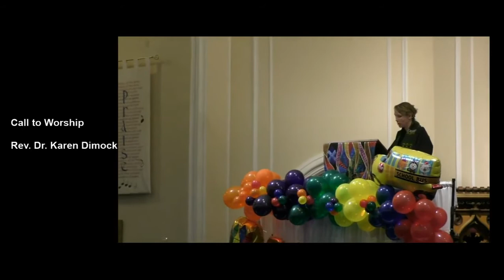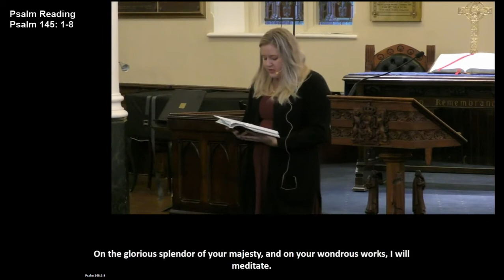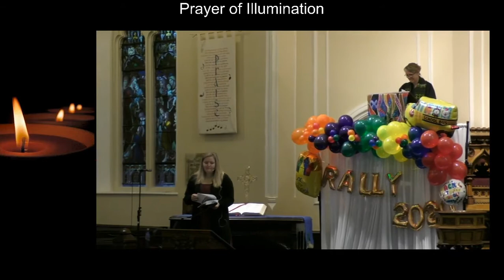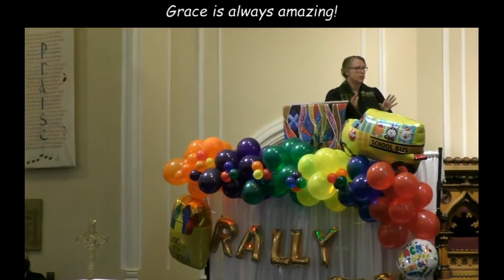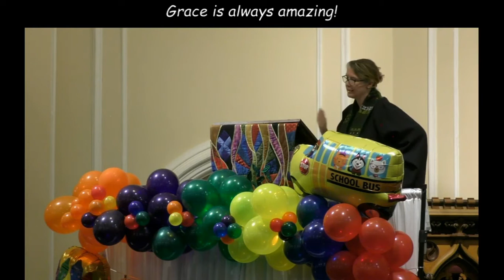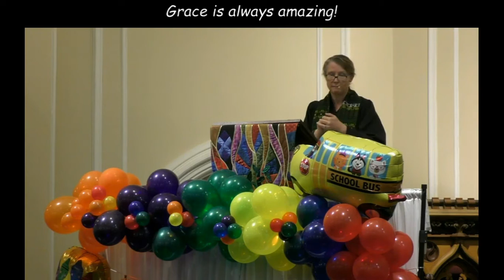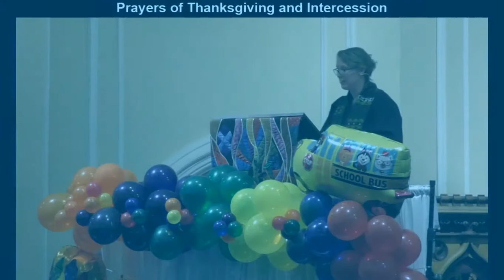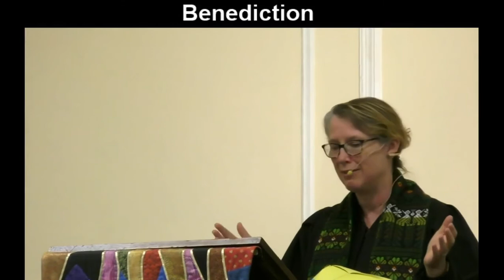September 20, 2020 Worship Service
Warning:  Slight Video/Audio misalignment